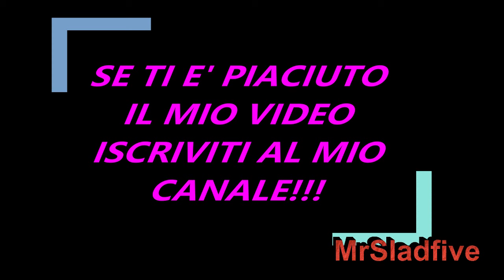Grande Fratello Alessio Falsone e Perla Vatiero scontro dopo la puntata volonano gli stracci e urla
Una cosa è certa in questo grande fratello le cose interessanti arrivano nel dopo puntata, quando i concorrenti chiariscono quello che è accaduto in puntata e anche questa volta è stato in questa maniera fra Alessio Falsone e Perla Vatiero, dove non sono mancati troni accesi e qualche parola di troppo in tarda notte quando c'era ancora la diretta